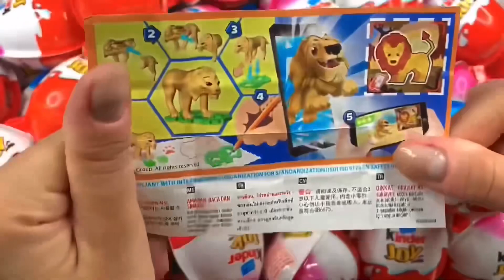200 Yummy Kinder Surprise Egg Toys Opening / ASMR Satisfying Video / A Lot Of Candy